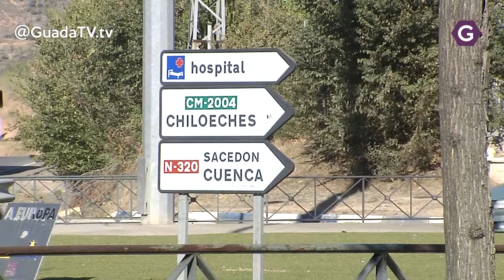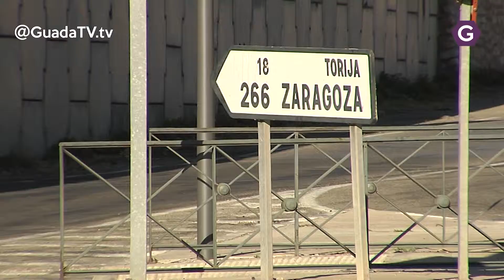Las medidas de seguridad para Cuatro Caminos GUADATV